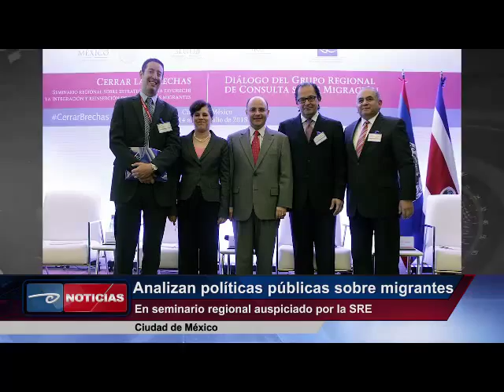Ciudad de México.- Analizan políticas públicas sobre migrantes